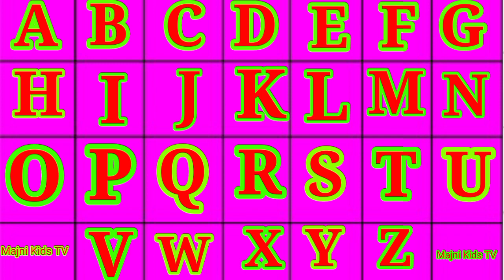ABCD I abcd I एबीसीडी I abcd rhymes I ABC Alphabet Song I abcd song I abcdefg I abcd#abcd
ABCD I abcd I एबीसीडी I abcd rhymes I ABC Alphabet Song I abcd song I abcdefg I abcd

cartoon video
abc phonics
abc phonics song
abc song
abc song for children
abc songs
abc songs for children
abcs
alphabet
alphabet song
alphabet songalphabet songs
alphabets
for kids
kids education
kids song
kids songs
kids videos
kindergarten
learn abc
learn alphabet
learn phonics
learn the alphabet
nursery rhymes
phonics songs
preschool